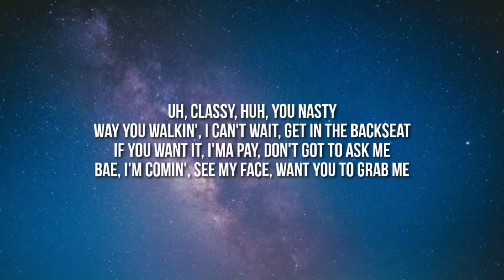DDG - In Love With A Mermaid (Lyrics Video)